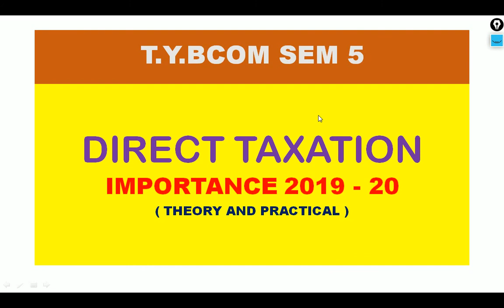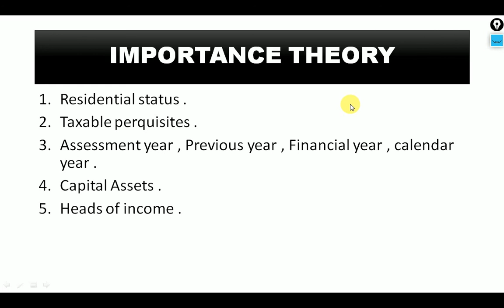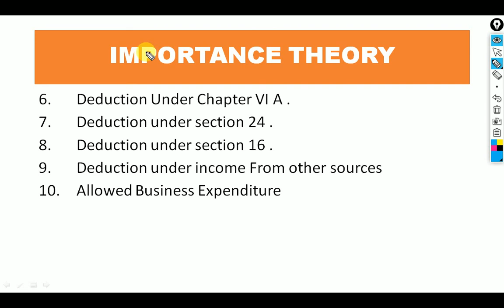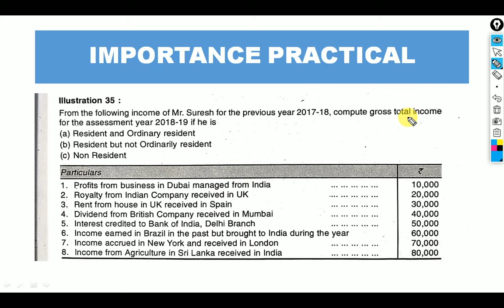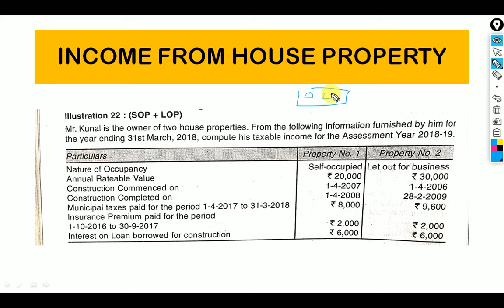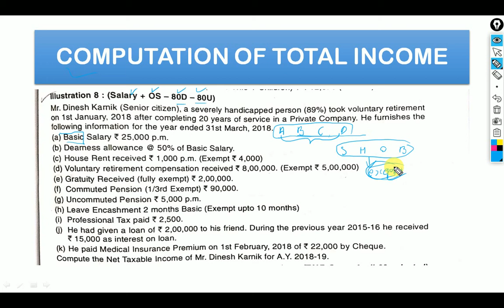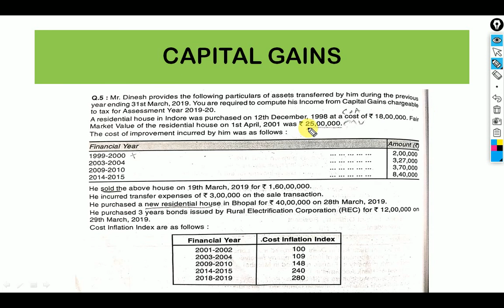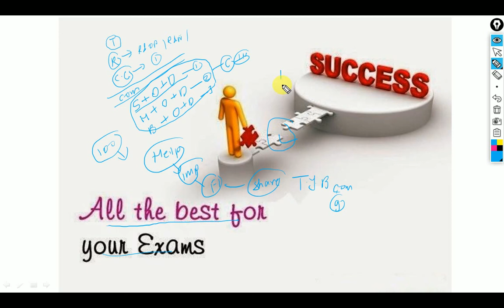DIRECT TAX IMPORTANT QUESTIONS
Hi